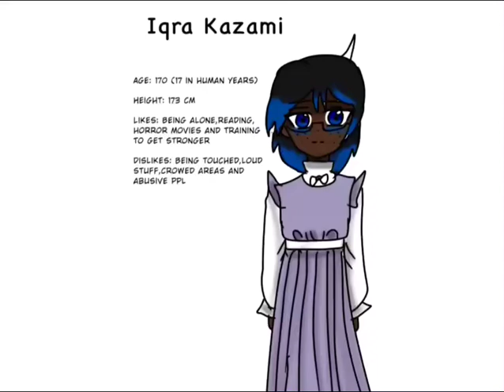Met my OC, Iqra Kazmi!